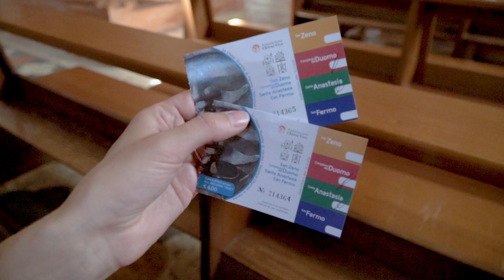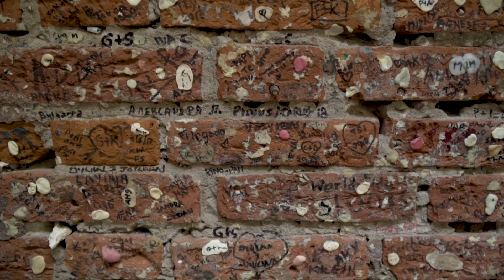Que faire à VERONE 🔎 TOP 15 des activités | Voyage en Italie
Située en Vénétie au nord de l’Italie, Vérone est une destination touristique internationale. Ses arènes accueillent chaque été un festival d’art lyrique connu mondialement et c’est à Vérone où se trouve la maison de Juliette et son célèbre balcon. Vérone est une charmante ville médiévale avec de splendides églises historiques, des palais et des places pittoresques. Construite sur les rives de l’Adige, Vérone est la ville rêvée pour un séjour romantique à seulement une heure de Venise.

Lytchee TV

DROITS D'AUTEURS / UTILISATION DE CETTE VIDÉO:

Voulez-vous utiliser cette vidéo pour un projet à but commercial? Sachez que le contenu Youtube est soumis aux droits d'auteurs. Contactez-nous pour toute demande d'offre personnalisée.